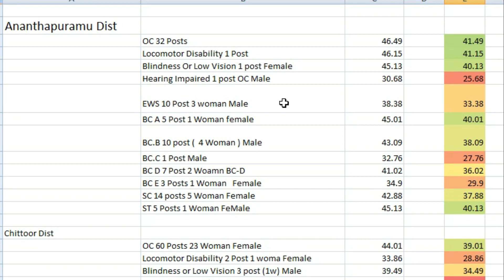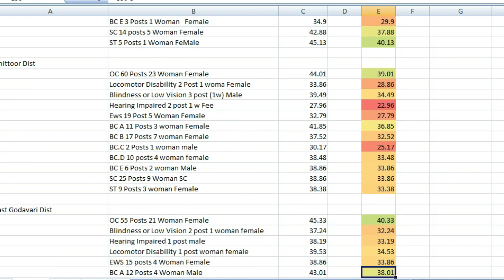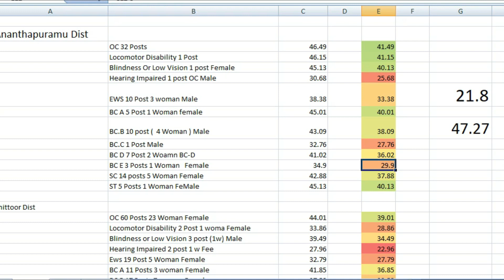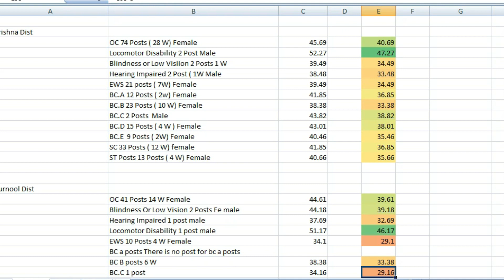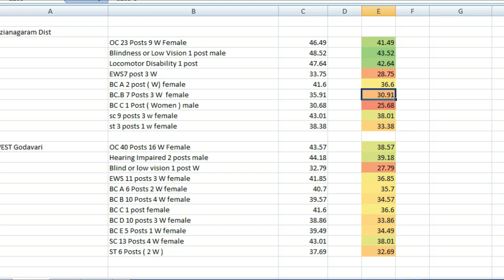Court Jobs : ఆఫీస్ సబార్డ్‌నెట్ ఈ సారి మరింత తగ్గనున్న కటాఫ్ లు